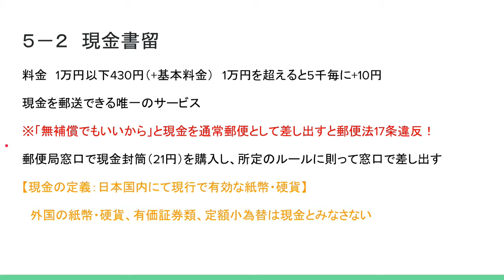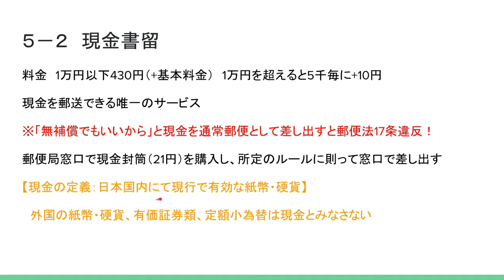UT002 ep3-2//郵Tube2-3-2「現金書留」について【旧版：説明欄に改訂版動画リスト有！】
※改訂版動画を作成しました！　料金情報なども更新しておりますので、ぜひそちらをご覧下さい！※

書留シリーズ第二回
今回は現金書留について話しています。